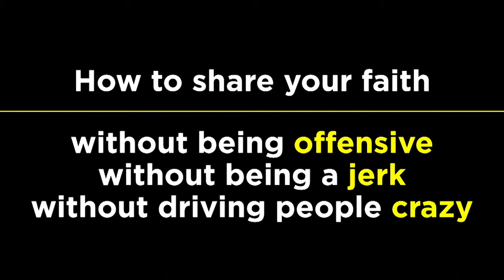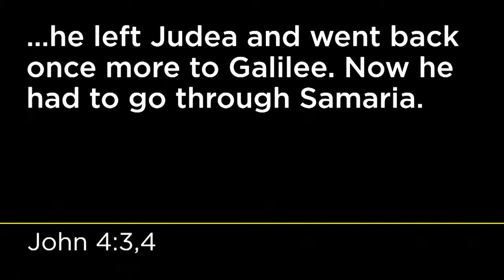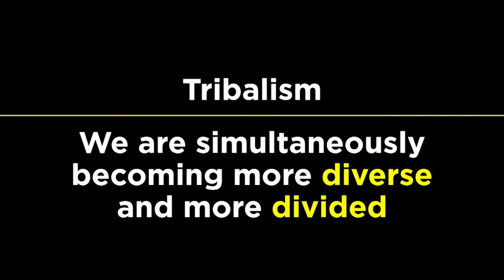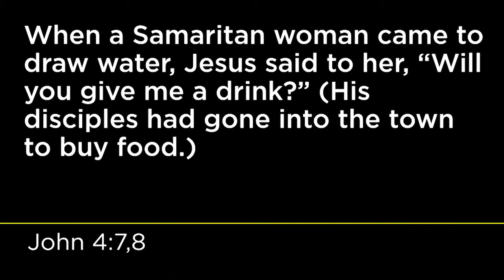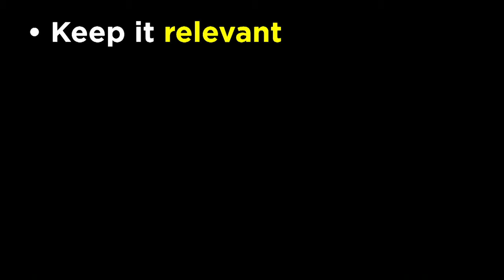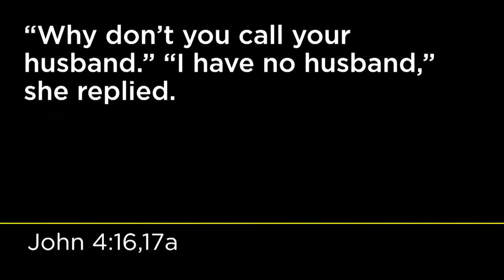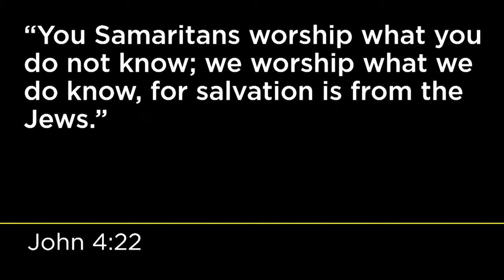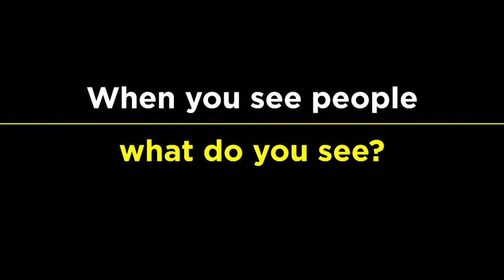Sharing Christ Christ's Way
3/10/19 | Rene Schlaepfer